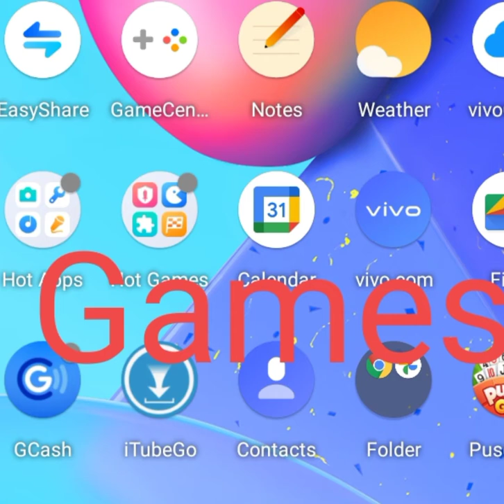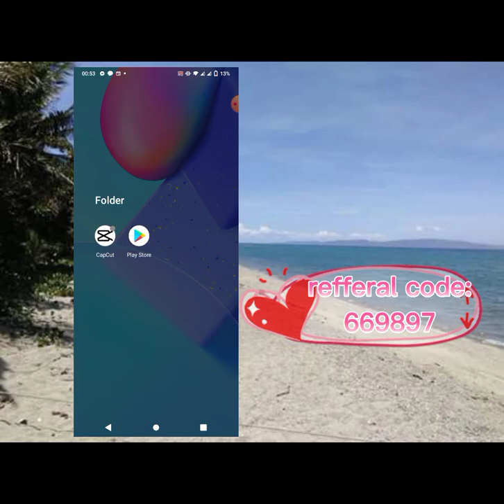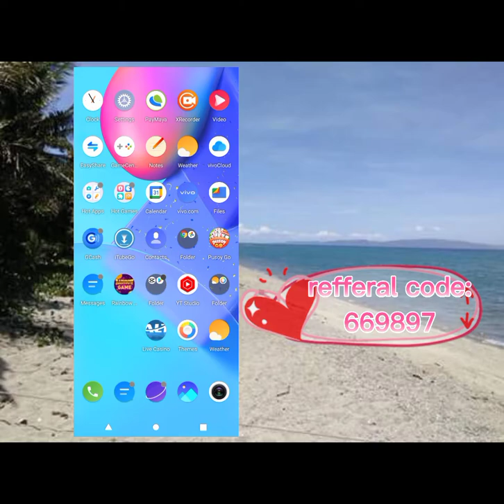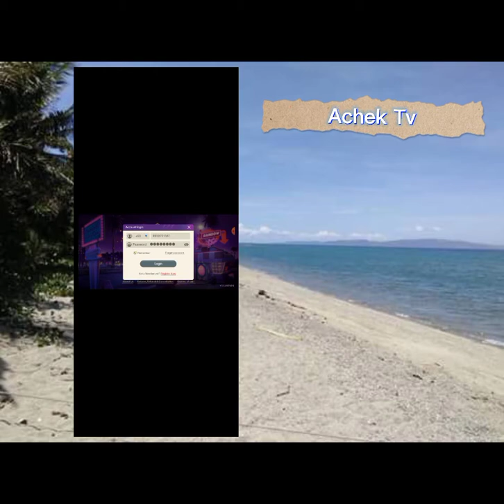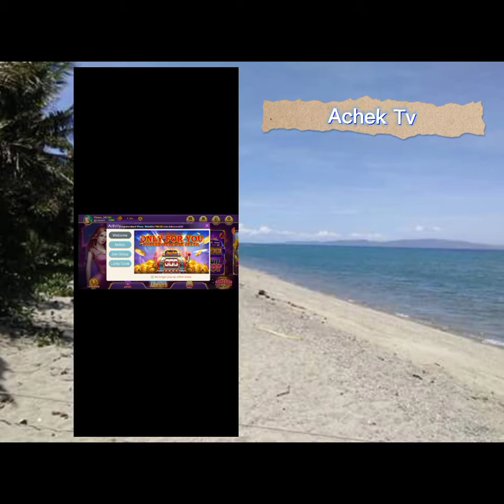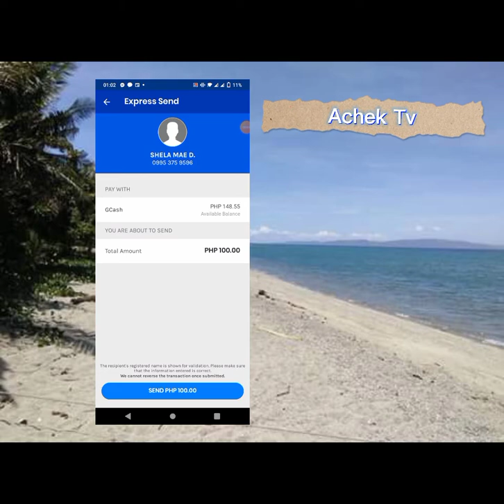Legit na legit tlga to nkatatlong pay out nko d2,,promise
legit na legit gaming app ,,nka3 pay out nko d2,,
promise ,,,at until now naglalaro pako d2,,

ref,code 669897

dapat meron ka Nyan kung gusto mo ng extra income